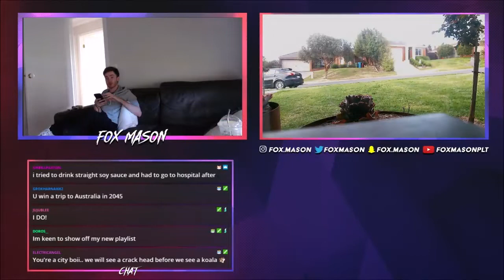"No Fox Given" - Ep. 1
The first installment of my new YouTube series "No Fox Given".

The format of the episodes might change in the future but for now they will just be consisting of stream highlights. I'll be aiming to upload a new episode every second Sunday.